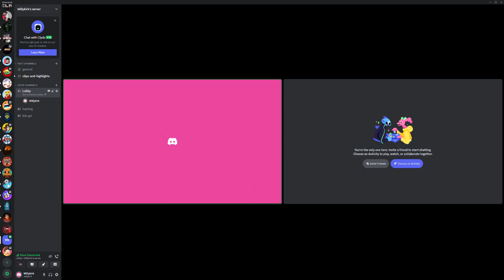sports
pleas like and sub and we are not takeing about muisc